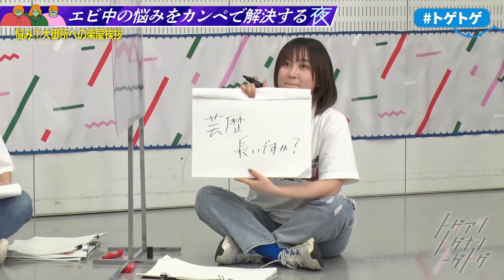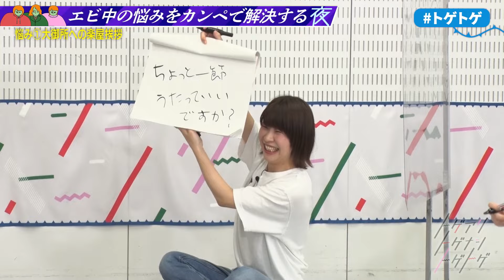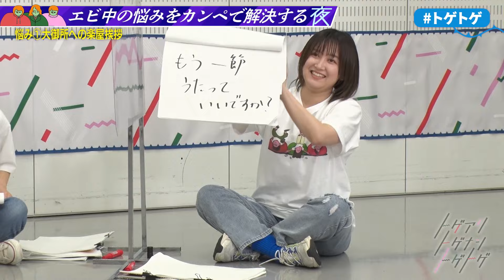【加納×福田×サーヤ】番組収録前の悩みを語る！！【トゲアリトゲナシトゲトゲ】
YouTube限定トーク＋第55夜「エビ中の悩みをカンペで解決する夜」をチョイ見せ
▼加納　楽屋挨拶の悩み
▼福田　俳優・女優に話しかけられない…
▼ビビり福田とビビり加納

☆テラサでは過去の放送＆テラサ限定完全版も見れます！

☆最新話無料見逃し配信はこちらから！

☆YouTube限定トークシリーズ　〜最新の放送回〜

毎週月曜日ド深夜2時16分～36分　テレビ朝日にて放送！
「トゲアリトゲナシトゲトゲ」

３時のヒロイン福田×Aマッソ加納×ラランドサーヤ
令和時代のカリスマ女芸人３人が好き勝手喋り倒す新ド深夜バラエティ”トゲアリトゲナシトゲトゲ”略してトゲトゲ。